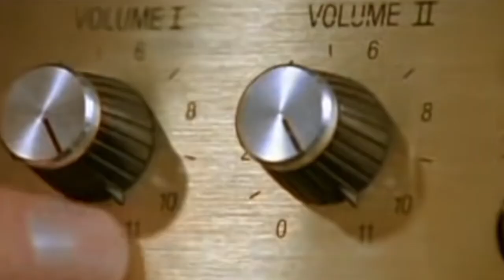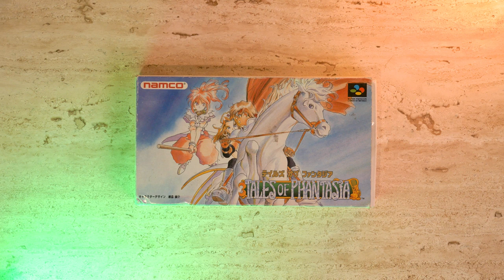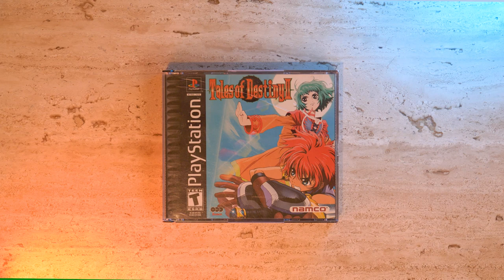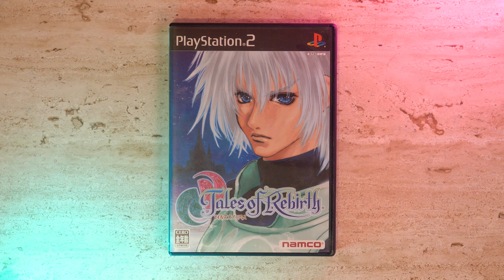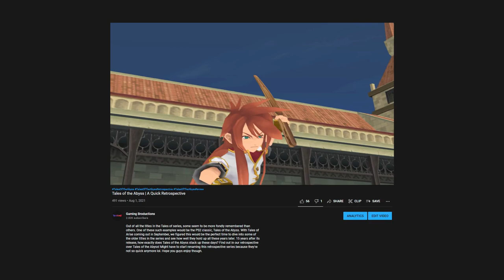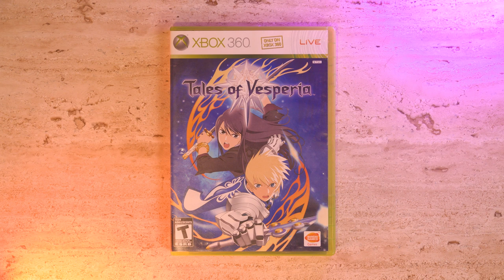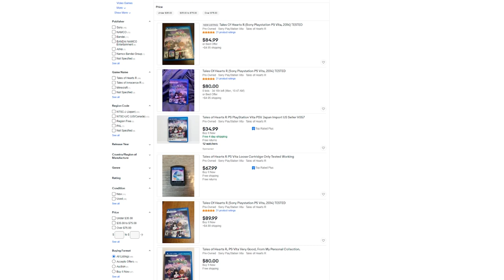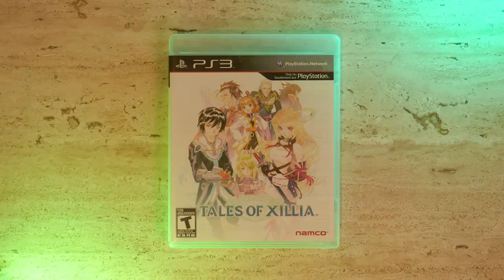The Tales of Series | Shonen Anime in RPG Form (Complete Series Overview)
The Tales series is one of my favorite video game franchises of all time. They've always reminded me of shonen anime with their vibe which always drew me in as a kid. This video takes a look back at each mothership title in the series along with the general reception at the time of its release along with some of my personal opinions. Consider this a love letter from a long time and huge fan of the series.

*Forgot to mention the Tales of Destiny remake for the PS2 that was never released outside of Japan. By the time I realized this it was too late to go back and re-record. This one seemed like a much better version than the original game and appears to garner some great reception online, so I'm pretty bummed I didn't include this here. Sorry about that!

Edited by: Evan Pierson
Written and Narrated by: Corbin Pierson

'Til next time everyone!